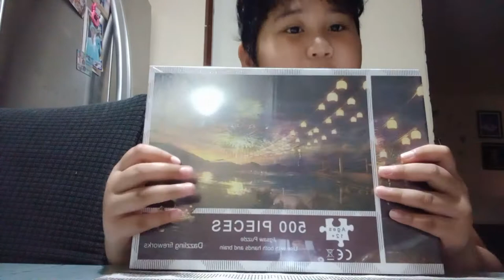unboxing puzzle 500 pieces